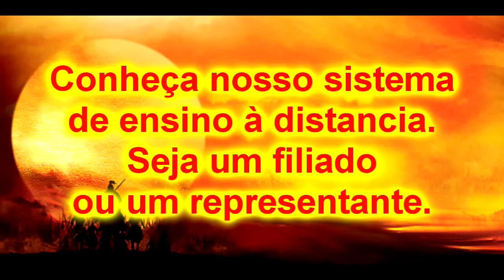Siam Ishi ryu Muay Boran e Jujutsu COMBO 4